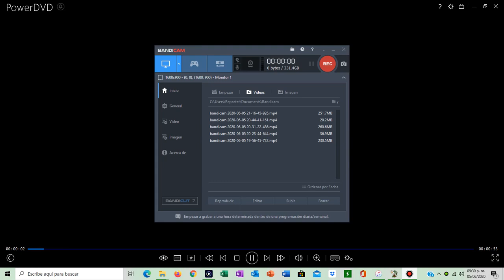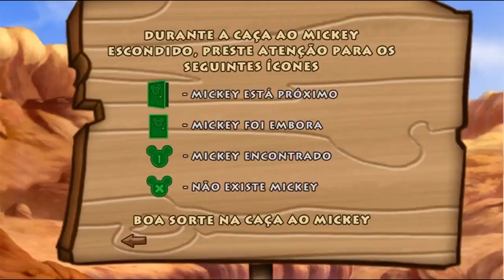Menu DVD O Rei Leão 3 Hakuna Matata Disney (2004)